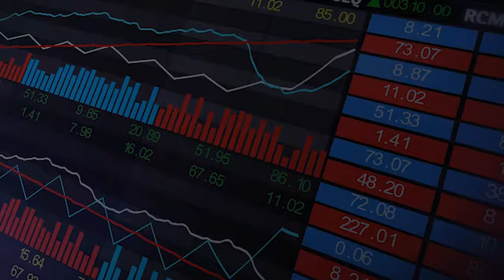Mortgage Minute with Jason Waters |Techniques for Pricing Your Home to Sell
As CEO of JW Financial Group, Jason Waters takes his 20 years of expertise as a certified financial planner to help you navigate the ways to grow your business. On Cash Flow, Jason sits with CEO's, entrepreneurs, and CFO's to discuss their business, industry trends, and tips for cash flow management. A Cobb County native, Jason is a graduate of the University of Georgia, where he majored in Finance. He also serves on the Marietta City Schools Board of Education.